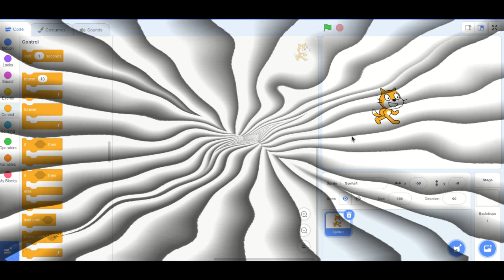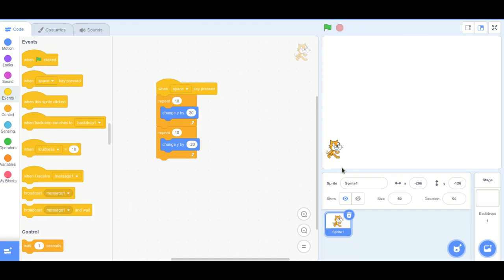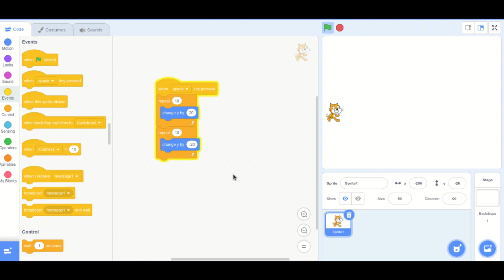Practice with scratch Part 3 Basic Jumping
This video share about basic implementation of creating simple game with jumping action.